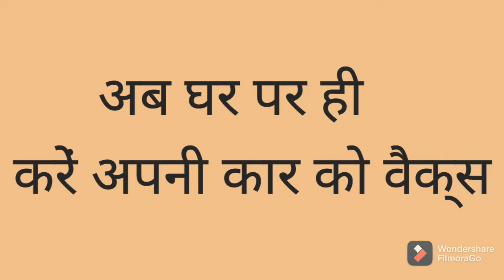car wax at home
apni car ko acche se wash kare
or ha car ko car ko ghar par hi washing kar le acche se shampu ya cleaner se
after cleaning take a dry cloth and sponge a whole car

and 20 minutes after apply car wax polish
and  30 minute rest

formula 1 made in USA

after rest of 30 minutes then rubb for soft hand easily and if  you have a rubbing machine so you can used it